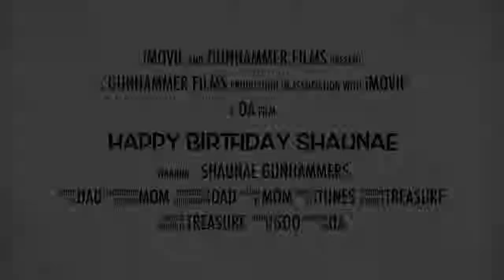Happy 17th Birthday Shaunae